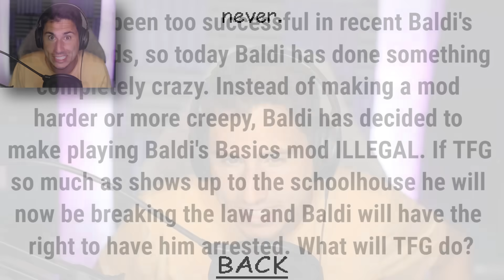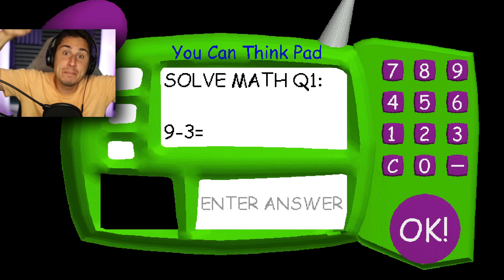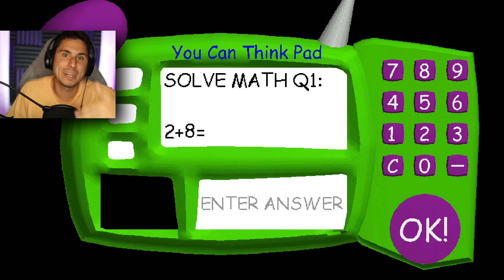I Played the ILLEGAL Baldi's Basics Mod!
I Played the Illegal Baldi's Basics Mod | The Frustrated Gamer Baldis Basics gameplay is back! Today I am playing baldi basics Pirated mod. See if I can collect all 7 notebooks and escape before Baldi gets me! Let's play baldis basics gameplay with The Frustrated Gamer!